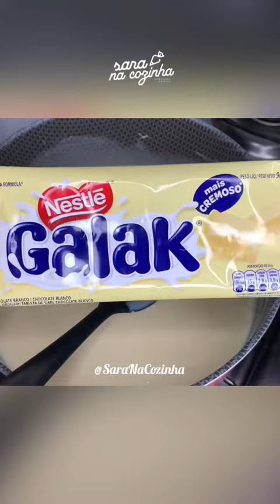VOCÊ JÁ PROVOU UM DESSE?!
Sabe aquele recheio que combina com TUDO?!

É esse aqui! 🤌🏻

Brigadeiro cremoso de Galak ( @nestle_br ) ou Recheio de Chocolate Branco

Combina com frutas, geleias, pedacinhos de biscoitos , cookies ou bombons

Deixa nos comentários o que você achou e marca um amigo que deveria aprender

🚨Se ainda não me segue:
Me siga para mais receitas! É de graça e você vai sempre receber novos conhecimentos para seus bolos e doces 🧁chocolate